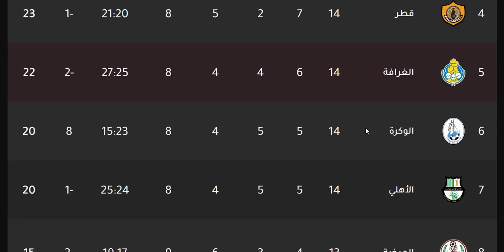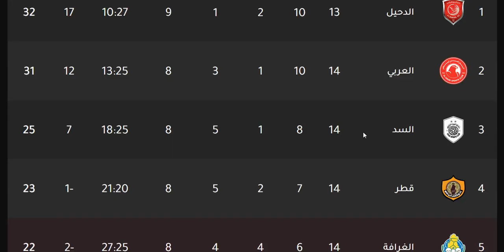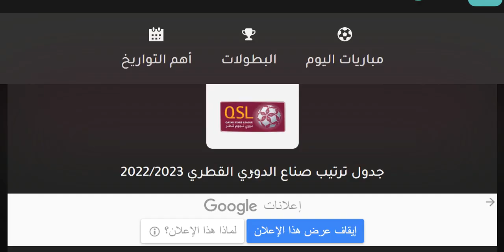ترتيب الدوري القطري وترتيب الهدافين ونتائج مباريات السبت 25-2-2023 الجولة 8 المؤجلة - دوري نجوم قطر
ترتيب الدوري القطري وترتيب الهدافين ونتائج مباريات اليوم السبت 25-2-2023 الجولة 8 المؤجلة - دوري نجوم قطر
ترتيب الدوري القطري وترتيب الهدافين ونتائج مباريات الثلاثاء 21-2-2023 الجولة 15 - دوري نجوم قطر
ترتيب الدوري القطري وترتيب الهدافين ونتائج مباريات اليوم الاربعاء 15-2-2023 الجولة 14 - دوري نجوم قطر
ترتيب الدوري القطري وترتيب الهدافين ونتائج مباريات اليوم الاثنين 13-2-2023 الجولة 14 - دوري نجوم قطر
ترتيب الدوري القطري وترتيب الهدافين ونتائج مباريات اليوم الاحد 5-2-2023 الجولة 13 - دوري نجوم قطر
ترتيب الدوري القطري وترتيب الهدافين ونتائج مباريات اليوم الاثنين 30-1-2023 الجولة 12 - دوري نجوم قطر
ترتيب الدوري القطري وترتيب الهدافين ونتائج مباريات اليوم الخميس 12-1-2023 الجولة 9 - دوري نجوم قطر
ترتيب الدوري القطري وترتيب الهدافين ونتائج مباريات اليوم الخميس 5-1-2023 الجولة 8 - دوري نجوم قطر
ترتيب الدوري القطري وترتيب الهدافين ونتائج مباريات اليوم الثلاثاء 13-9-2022 الجولة 7 - دوري نجوم قطر
ترتيب الدوري القطري وترتيب الهدافين ونتائج مباريات اليوم الاربعاء 7-9-2022 الجولة 6 - دوري نجوم قطر
ترتيب الدوري القطري وترتيب الهدافين ونتائج مباريات اليوم الاربعاء 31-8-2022 الجولة 5 - دوري نجوم قطر
ترتيب الدوري القطري وترتيب الهدافين ونتائج مباريات اليوم الاثنين 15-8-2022 الجولة 3 - دوري نجوم قطر

نجوم قطر الموسم الجديد 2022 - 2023 الجولة 3
الدوري القطري
الدحيل
الريان
السد
الغرافة
الغرافه
العربي
السيلية
السيليه
الوكرة
الوكره
الأهلي
الاهلي
قطر
أم صلال
ام صلال
الخور
الخريطيات

ترتيب الدوري القطري وترتيب الهدافين ونتائج مباريات اليوم الاربعاء 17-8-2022 الجولة 3 - دوري نجوم قطر
فوز السد علي الاهلي
هزيمة الاهلي من السد
فوز الشمال علي الغرافة
هزيمة الغرافة من الشمال
ترتيب الدوري القطري وترتيب الهدافين ونتائج مباريات اليوم الثلاثاء 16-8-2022 الجولة 3 - دوري نجوم قطر
فوز العربي علي المرخية
هدف عمر السومة
هدف يوسف المساكني
ملخص العربي والمرخية
فوز الدحيل علي الريان
هزيمة الريان من الدحيل
ملخص الدحيل والريان
هزيمة السيلية من قطر
فوز قطر علي السيلية
فوز الوكرة بالاربعة علي ام صلال
هزيمة ام صلال بالاربعة من الوكرة

ترتيب الدوري القطري وترتيب الهدافين ونتائج مباريات اليوم الخميس 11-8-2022 الجولة 2 - دوري نجوم قطر
تعادل الاهلي امام الدحيل
تعادل الدحيل امام الأهلي
فوز العربي علي الريان
هزيمة الريان من العربي
ترتيب الدوري القطري وترتيب الهدافين ونتائج مباريات اليوم الاربعاء 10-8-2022 الجولة 2 - دوري نجوم قطر
تعادل الغرافة امام الوكرة
فوز السيلية علي الشمال
تعادل الوكرة امام الغرافة
ترتيب الدوري القطري وترتيب الهدافين ونتائج مباريات اليوم الثلاثاء 9-8-2022 الجولة 2 - دوري نجوم قطر
تعادل ام صلال امام السد
تعادل السد امام ام صلال
تعادل قطر امام المرخية
تعادل المرخية امام قطر
ترتيب الدوري القطري وترتيب الهدافين ونتائج مباريات اليوم الاربعاء 3-8-2022 الجولة 1 - دوري نجوم قطر
فوز المرخية علي السد
هزيمة السد ممن المرخية
هزيمة ام صلال من الاهلي
فوز الاهلي علي ام صلال
فوز العربي علي قطر
هزيمة قطر من العربي
فوز الغرافة علي السيلية
هزيمة السيلية من الغرافة
هدف ميمي
هزيمة الدحيل من الوكرة بالاربعة
فوز الوكرة بالاربعة علي الدحيل
هزيمة الريان من الشمال
فوز الشمال علي الريان